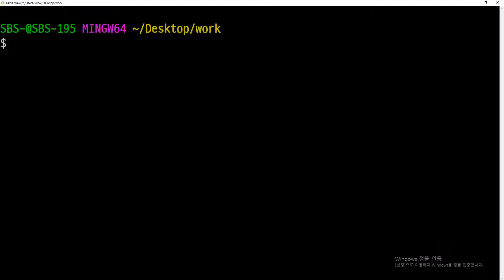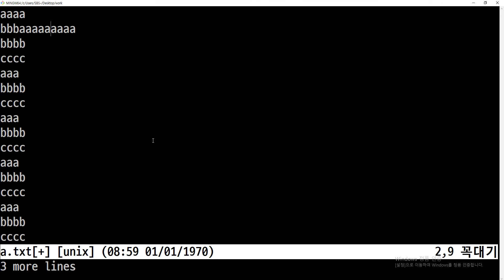21 11 20, ken 1381, 리눅스 명령어 기초 강좌, 64강, vim 관련 단축키 정리